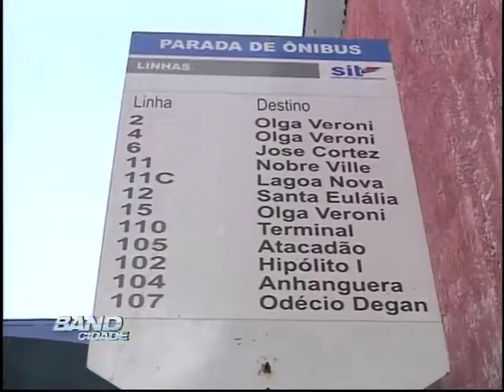Band Cidade Campinas reduz tarifa Limeira 31 07 2013